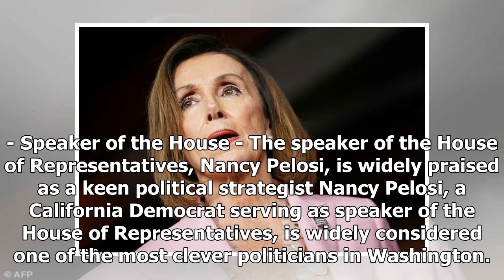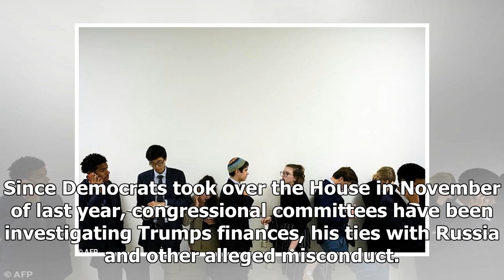Breaking News - Whos who in the Ukraine scandal engulfing Trump?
By Afp Published: 17:07 BST, 28 September 2019 | Updated: 17:07 BST, 28 September 2019 US President Donald Trump speaks to the press as he arrives at Joint Base Andrews after returning from New York Donald Trump survived the two-year Russia election meddling probe intact, but the revelation that he asked Ukraine to dig up dirt on potential 2020 election campaign rival Joe Biden has now exploded into a scandal threatening his presidency. This is a look at the key figures in the fast-moving drama,...